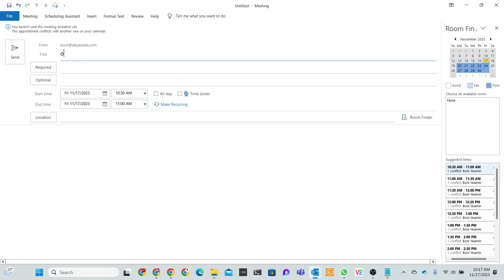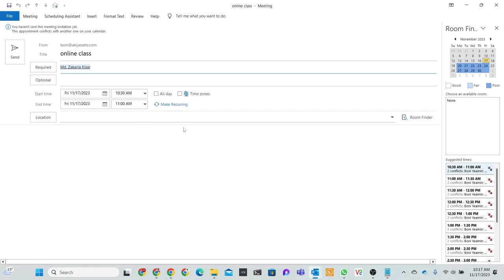New Meeting at Home Menu| Microsoft Outlook | Boni Yeamin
Join Microsoft Outlook expert Boni Yeamin as we explore the powerful "New Meeting" feature added to the Home Menu! In this tutorial, Boni guides you through the process of quickly setting up meetings right from the Home Menu, providing valuable insights to enhance your scheduling efficiency. Whether you're a seasoned professional or new to Outlook, this feature is a game-changer.

🔍 Key Insights:

Locating the "New Meeting" Option
Efficiently Creating Meetings
Customizing Meeting Details
Integrating with Outlook Calendar
Boni Yeamin's Pro Tips for Meeting Productivity
🚀 Stay ahead in your professional life with the latest Outlook features.